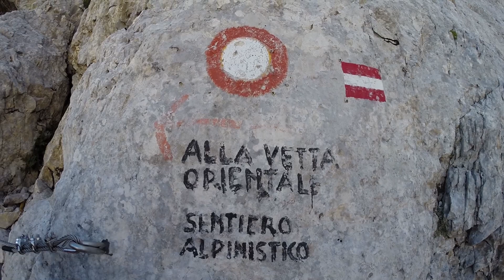CORNO GRANDE 2903 mt | Gran Sasso Via FERRATA Ricci Vetta Orientale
Vetta Orientale del Corno Grande tramite la Via Ferrata Ricci da Prati di Tivo sentiero fino al Rifugio Franchetti e Ferrata Ricci vetta a 2903 mt e discesa dal Calderone. 10 km di Trekking misto a Ferrata.
- Durata:  7h
Distanza Percorsa: 9 km
Dislivello Totale: 1792 m
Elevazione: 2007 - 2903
Difficoltà: EEA ( Via Ferrata Ricci )
Località: Prati di Tivo